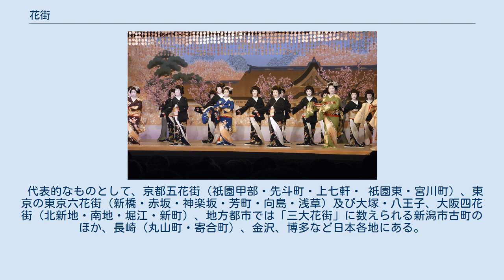花街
花街（花町とも書く）（かがい、はなまち）とは、芸者屋、遊女屋が集まっている地域を指す名称である。
花柳（かりゅう）という別称もある。
売春防止法（1957年施行）までは多くの花街に芸妓と娼妓の両方がいたが、今日花街と呼ばれている地域は芸妓遊びのできる店を中心に形成される区域である。
なお、料理屋・待合茶屋・置屋（芸者屋）がまとめて「三業」と称されるため、花街のことを「三業地」ともいい、地域により待合茶屋と置屋で「二業地」と呼ぶ。
 花街は遊廓の別称としても使用され、古くは「花街漫録」などにその用例が見られる。
「花街」という語の指す対象は極めて曖昧で，近代以降の芸妓業の許可地をその中心に，江戸期の遊廓から戦後の旧赤線地域までを含めることもある。
 江戸時代の太夫や初期の花魁は芸事教養を身に付けた高級遊女であった。
1872年の芸娼妓解放令を受け、翌年、東京では貸座敷渡世規則、娼妓規則、芸妓規則の3規則が発布され、一定の区域外には芸妓置屋、待合、料亭の営業は許可されなくなり、また娼妓と芸妓の分業傾向が強まった。
明治時代には数多くの花街が全国に登場し、1930年には全国113市のうち98市に花街が存在したという。
売春防止法の施行まで多くの花街には娼妓と芸妓の両方が存在した。
今日花街と呼ばれているのは芸妓遊びのできる店を中心として形成される地域であるが、この芸妓と、過去日本にあった公娼制度のもと存在した娼妓が混同されることも少なくない。
岩下尚史の書籍にその区分けは具体的に書かれている。
 料理屋・芸者置屋・待合の3種の営業が許可された三業地（または前2者のみの二業地）は、公安委員会（第二次世界大戦までは警察署）から営業許可を得た特殊地域を示し、3者が合流して三業組合（同業組合の一種）を組織している。
花柳街とほぼ同義に用いられ、20世紀前半における市街地の主要な遊興地帯であった。
地域名を冠して○○三業地（二業地）といい、例えば東京都内には、白山三業地、麻布三業地、大塚三業地などの花街があった。
 上七軒の芸者が毎年行う北野踊り 近年では情報誌などで「気軽に行ける花街」といった特集が組まれることもあるが、この場合は、もっぱら芸妓を呼んで楽しむことのできる区域のことを指す。
 後継者難で衰退した花街が多いが、芸妓に憧れる若い女性も見られるようになっている。
京都、金沢のほか、東京や名古屋、有馬温泉、博多、長崎などの花街では、それぞれの個性を明確に打ち出している。
 代表的なものとして、京都五花街（祇園甲部・先斗町・上七軒・ 祇園東・宮川町）、東京の東京六花街（新橋・赤坂・神楽坂・芳町・向島・浅草）及び大塚・八王子、大阪四花街（北新地・南地・堀江・新町）、地方都市では「三大花街」に数えられる新潟市古町のほか、長崎（丸山町・寄合町）、金沢、博多など日本各地にある。